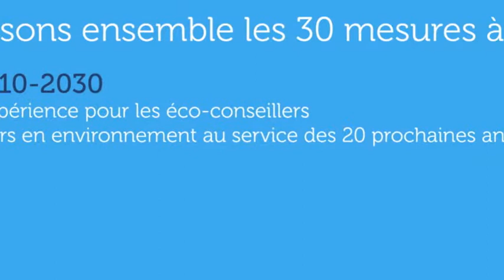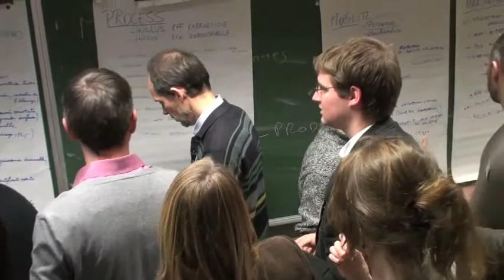ABECE Pic du pétrole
conférence du mois de novembre 2012